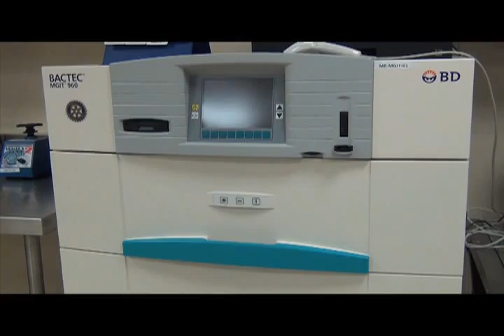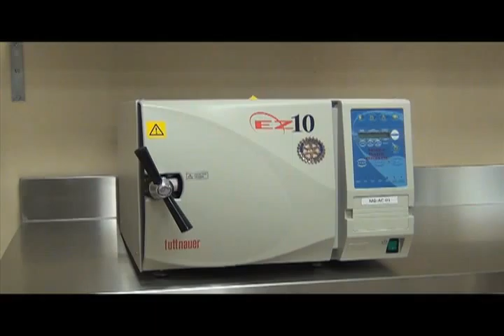Recibirán 58 mil dólares - Hora Cero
El Centro Regional contra la Tuberculosis está en espera de un donativo por parte del Club Rotario Americano para la adquisición de alta tecnología y atender a los enfermos.